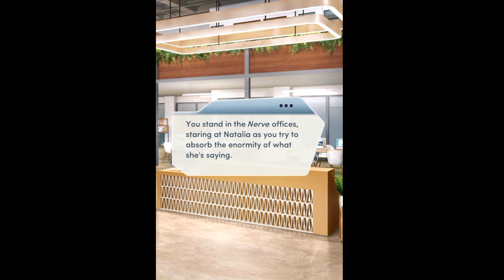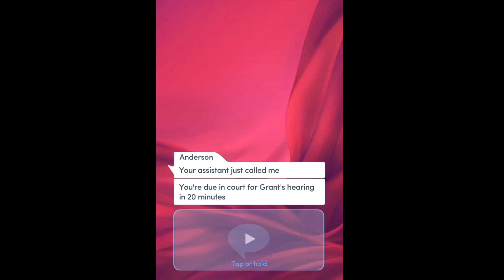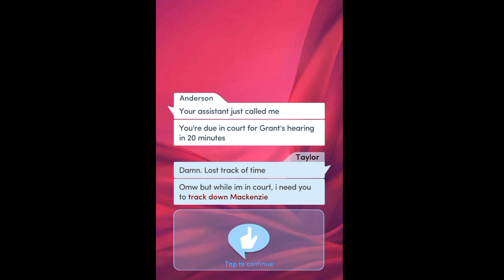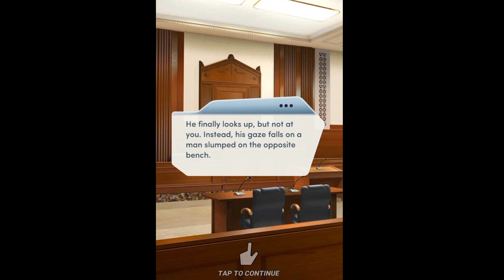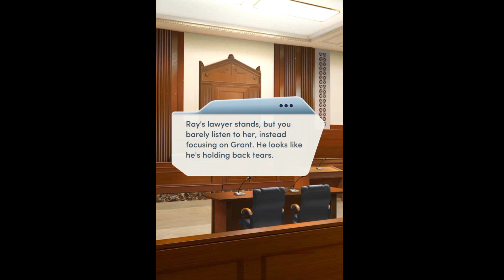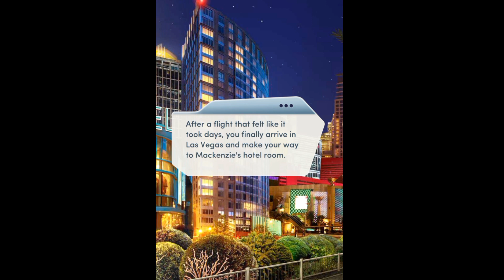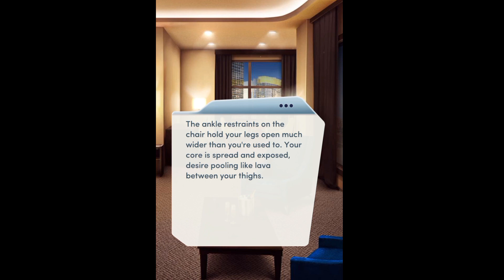Choices Stories You Play - Surrender Book 2 Ch. 18: Will Taylor Finally Submit To Mackenzie Banks?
Hello to viewers watching on the West Coast. We play as the Domme again in this chapter. Taylor begins to understand the ramifications of her actions throughout this series, to Mackenzie, to her ex girlfriend Natalia, or ex sub. Two questions are asked here: Will Taylor make up for her actions? Will Taylor finally submit to our Mackenzie and finally acknowledge her as her equal, and not just a sub?